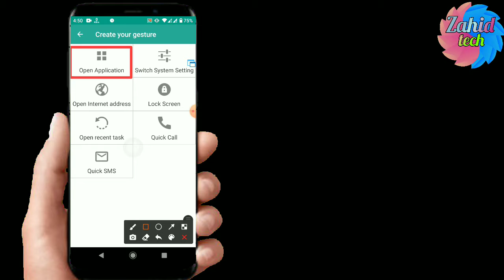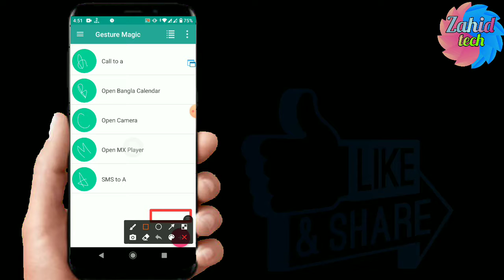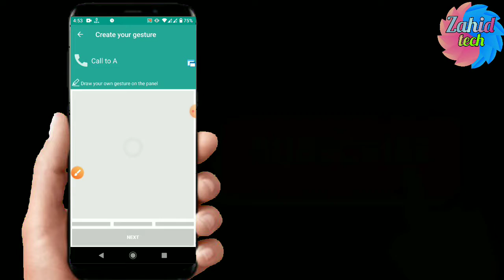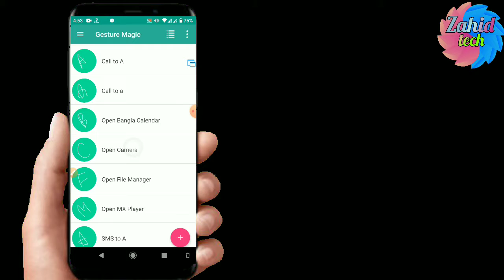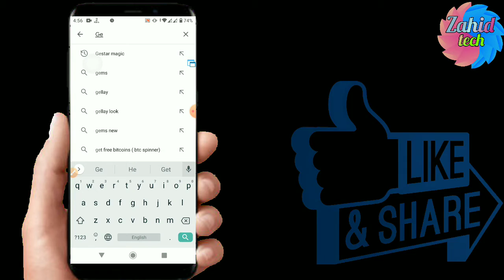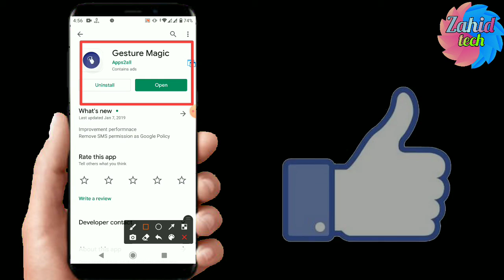android app,android new app,best,Apps,hamesha seekho,new 2020 apps,new phone apps,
android app,android new app,best